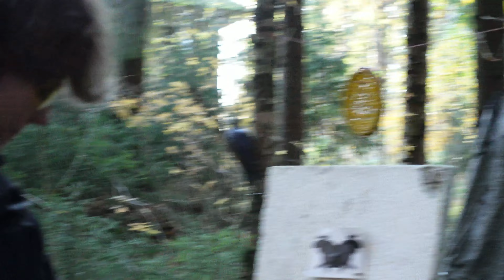Halloween Special!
500 tilaajassa pelaan sitten kaikki Five Nights At Freddys pelit järjestyksessä!

YOUTUBE: Tämä on ilma-ase ja on turvallinen ja sallittu kuula-ase myös alaikäisille! Ketään alaikäistä ei vaarannettu tässä videossa! Video on kuvattu turvallisessa ympäristössä.